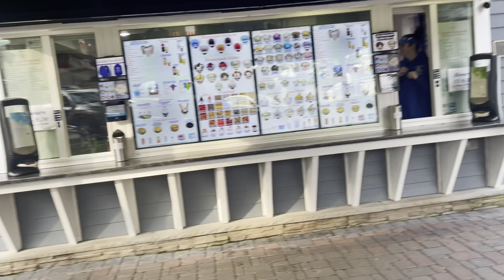Trailside summer finale 2023 part 1 August 4 2023